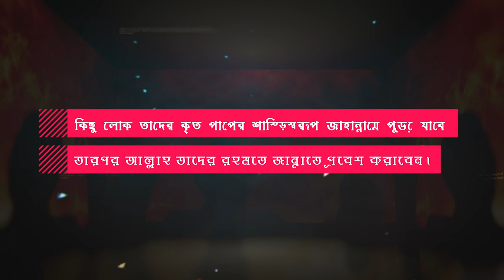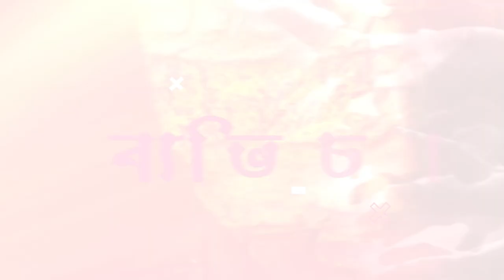মুসলিমদের থেকে কাদেরকে জাহান্নামিয়ূন বলা হবে